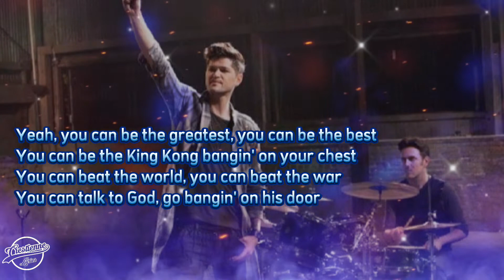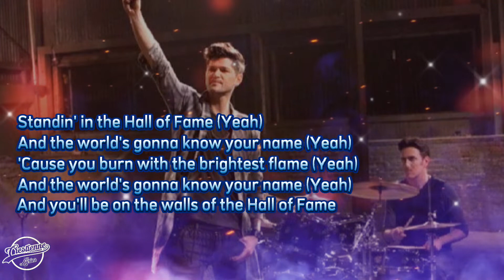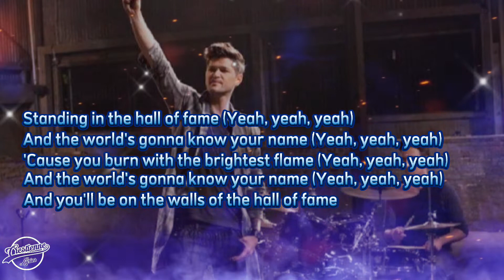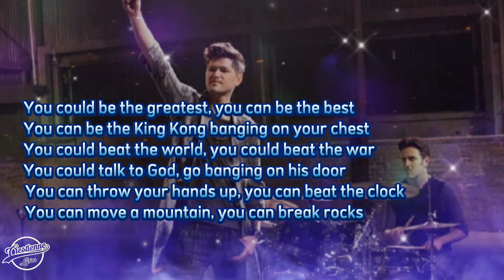The Script ft Will.i.am - Hall of Fame (lyrics)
"Hall of Fame" is a song by Irish pop rock band the Script. It is the lead single from their third studio album #3. The track features American hip-hop artist will.i.am of The Black Eyed Peas. The track was given its first radio play on Capital on 23 July 2012. Written and co-produced by the band, the song is about following dreams and making an impact on the world. The song has been licensed for use in various media since its release.

sumber : wikipedia